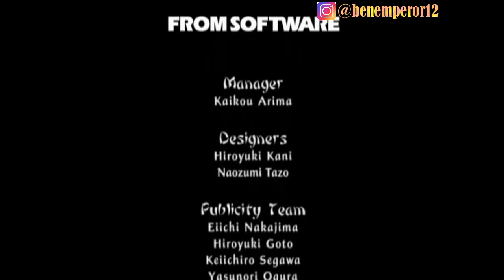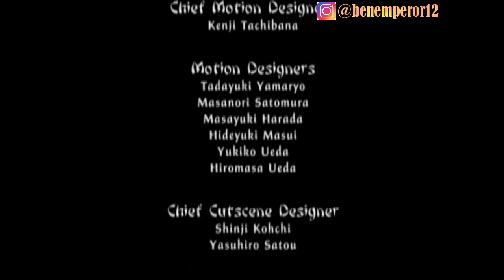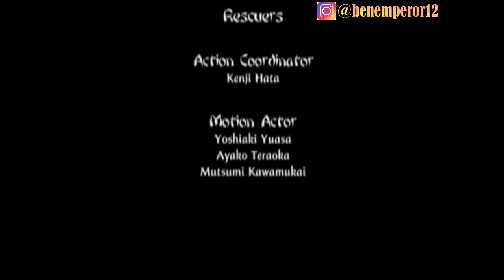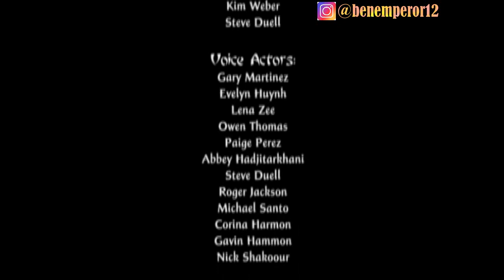HITOU BEACH - Tenchu Fatal Shadows Ending Story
Tenchu Fatal Shadows ending story, Tenchu: Fatal Shadows.

Your skills will be tested.
You must must defeat Jyuzou.